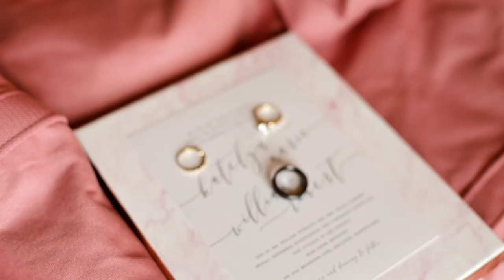Katelyn & Bill - Bear Creek Mountain Resort - Wise Films